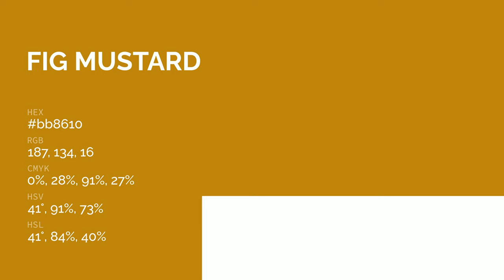Fig Mustard Yellow color bb8610 hex color - Yellow color - Cool color bb8610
What color is Fig Mustard Yellow ? bb8610 hex color - Yellow color - Cool color bb8610

Hex bb8610 Color Code is also known as Fig Mustard Yellow color.